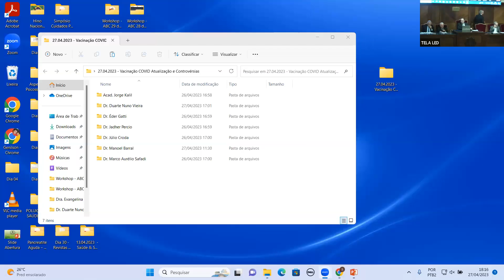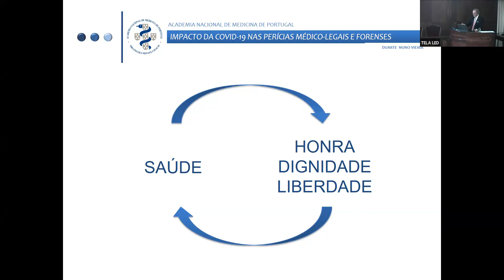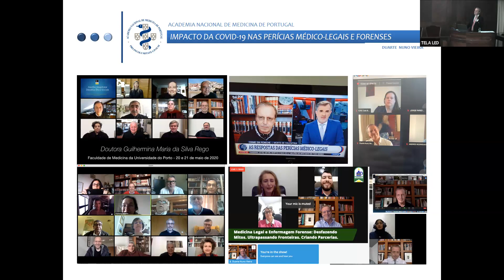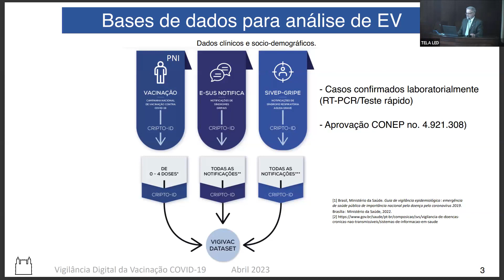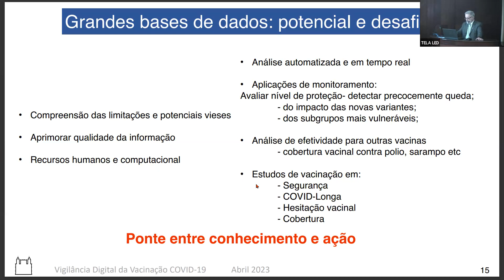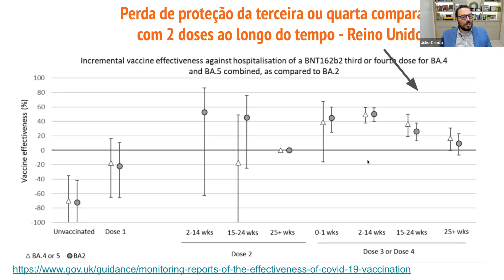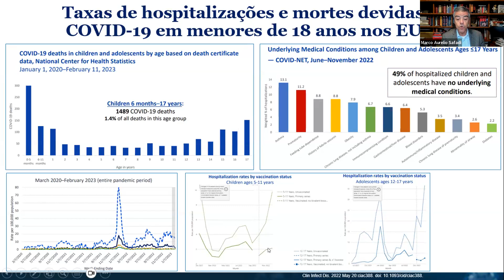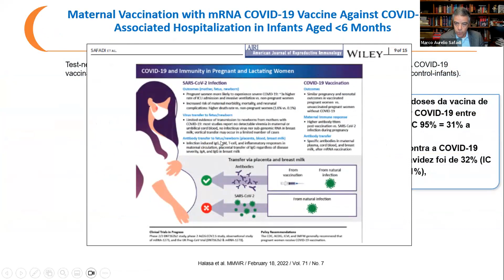Vacinação COVID: Atualização e Controvérsias - 27 de abril de 2023 [2º parte]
Vacinação COVID: Atualização e Controvérsias
27 de abril de 2023 - 5ª feira
Organização: Acad. Jorge Kali!

16:00 Abertura- Pres. ANM, Acad. F. Sampaio; Acad. Jorge Kalil

16:10 O Programa de Vacinação COVID: Onde Estamos e para Onde Vamos
          Éder Gatti, Diretor do Departamento de Imunizações do Ministério da Saúde

16:30 Eventos Adversos Observados na vacinação COVID no Brasil
         Jadher Percio, Programa Nacional de Imunizações , MS

16:50 Comentários

17:00 Chá Acadêmico

18:00 Sessão Plenária - Pres. ANM, Acad. Francisco Sampaio

18:20 Conferência Especial: Impacto da Covid nas Perícias Médico-Legais e Forenses e no Ensino Médico - Duarte Nuno Vieira, Presidente daANM Portugal

18:40 Efetividade das vacinas COVID no Brasil
          Manoel Barral, Fiocruz - BA

19:00 As Variantes e Riscos Futuros de COVID no Brasil
          Júlio Croda, Fioc1uz / UFMS

19:20 Vale a Pena Imunizar Crianças para COVID
          Marco Aurélio Safadi, Santa Casa de São Paulo

19:40 Discussão

19:55 Palavras Finais e Encerramento- Presid. ANM, Acad. Francisco Sampaio